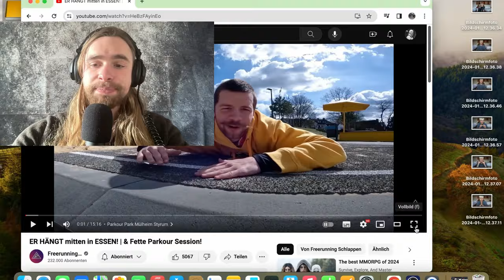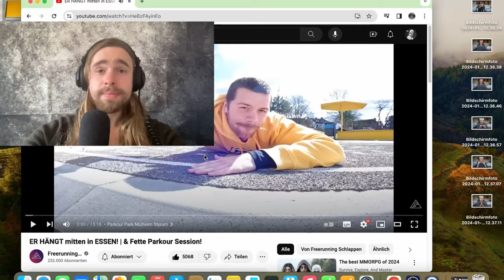ER HÄNGT mitten in ESSEN! | & Fette Parkour Session! | Intuition Reaction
Wow, was für eine beeindruckende Vorstellung! Die Freerunningschlappen, die Parkour präsentieren, sind wahrhaftig talentierte Künstler. Ihre Fähigkeiten sind einfach atemberaubend. Es ist inspirierend zu sehen, wie sie Hindernisse überwinden und dabei so eine unglaubliche Eleganz und Stärke zeigen. Dieses Video ist wirklich fesselnd und ich kann es kaum erwarten, mehr von ihren beeindruckenden Leistungen zu sehen. :D

Intuition reagiert auf "ER HÄNGT mitten in ESSEN! | & Fette Parkour Session!